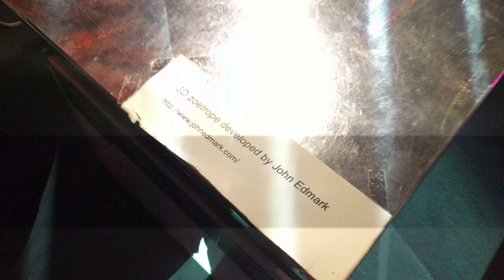34C3 Day 1